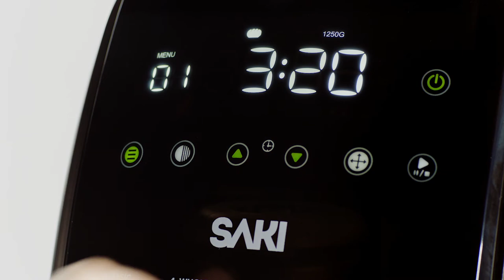How to Make Basic Bread with Saki Bread Machine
Making basic bread is now easier than ever with the SAKI Bread Machine. Prepare your ingredients and get ready for some serious home-made bread baking!

Ingredients:

2 lb (1000 gr.)

1 cup hot water
2 tsp instant dry yeast
1 tbsp sugar
1/4 cup olive oil
1 1/2 tsp salt
3 cups bread flour
1 cup all-purpose white flour

Directions

-Open the top cover of the bread machine and lift the handle of the bread pan vertically, pulling upward to remove the pan from the machine. Place the bread pan on your work surface. Make sure the pan is clean and both kneading paddles are in place.

-Add all of the ingredients to the pan in the order listed.

-Put the bread pan back in the bread machine, pressing it down so that it clicks into place. Close the lid of the bread machine.

-Plug the bread machine into an outlet and press the power button to turn the machine on.

-Use the menu button to select program #1 for the basic cycle.

-Press the crust button to choose your desired crust color.

-Press the bread weight button to choose the weight you are making. The time display will change as you select the size of the bread as larger loaves take a longer time to cook.

-Press the start button to begin the bread-making cycle.

-Once the bread has baked, the countdown timer on the front of the machine will read 0:00 and the machine will beep, indicating your bread is done. Open the machine at this time and use a potholder to lift the pan out of the machine. If you do not remove the loaf immediately, the bread machine will automatically go into a warming cycle, keeping your bread warm for one hour.

-Flip the pan over and gently tap it on the counter to remove the bread. Make sure the kneading paddles are taken out of the bread loaf.

Slice and enjoy!